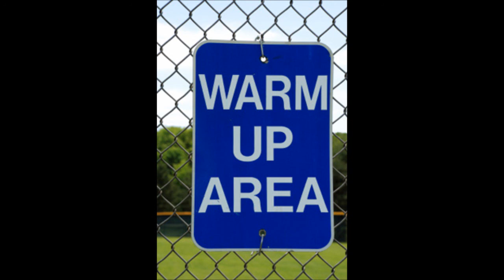Peter Ash Warm Up Area 002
Second Episode of Warm Up Area series. Listen & Enjoy !!!

Tracklist:
1. Haxell - Upside Down (Original Mix)
2. Stefano Noferini, Samuel Dan - Dark Passenger (Original Mix)
3. Abraham Ruiz - Kirumu (Original Mix)
4. Siwell - Wheel Of Fortune (Original Mix)
5. Adoo - No No No (Sack Muller Remix)
6. Agent Orange, Joe Red - On The Edge (Original Mix)
7. Gary Leister - Dangerous Games (Konstantin Yoodza Remix)
8. Gaga - Destroy (Unique (CRO) Remix)
9. Jair Ydan - Guachumara (Original Mix)
10. Abraham Ruiz - Evalu (Original Mix)
11. Unique (CRO), Miss Iryna - Tucano (Original Mix)
12. Pagano - Back 2 Rave (Siwell Remix)